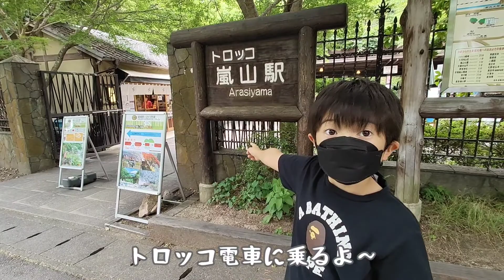【京都旅行】嵐山の竹林に心を奪われるの巻。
シンガポール→大磯→下呂温泉→京都→沖縄→？？？？？？→カリフォルニア→ハワイ→北海道を周る夏休み２カ月間を使った壮大な冒険です！

ミュージシャン：Carl Storm